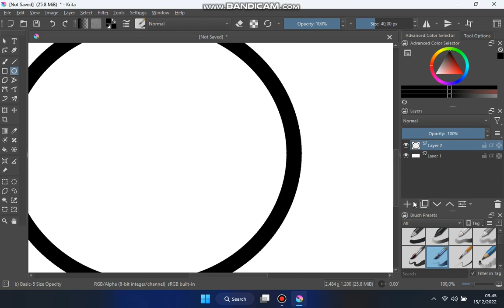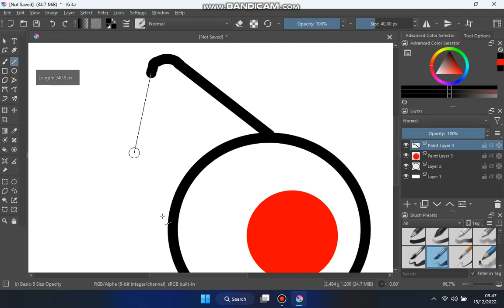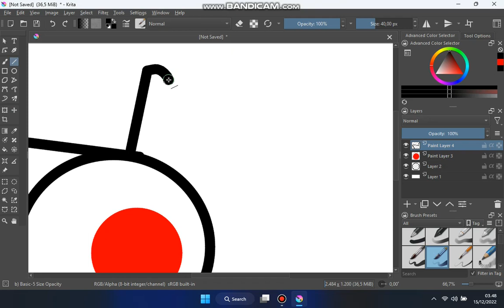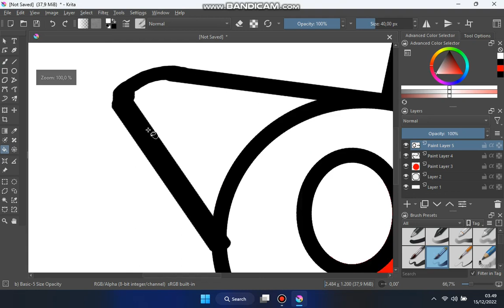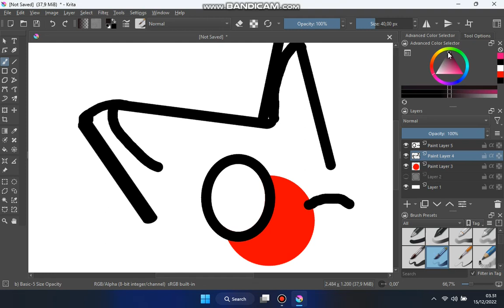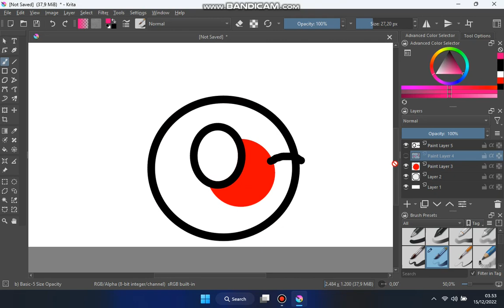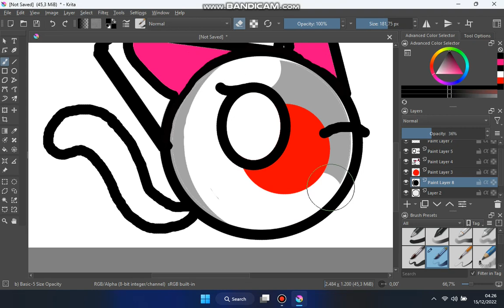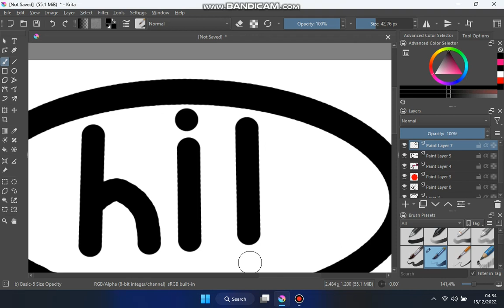How to draw Japanball with Krita?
by: The AGJ ANIMATION